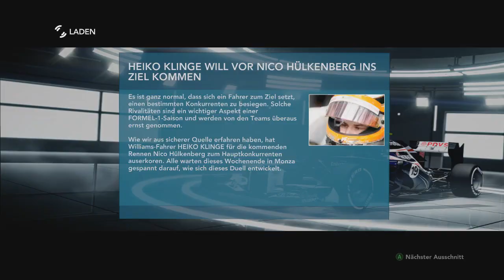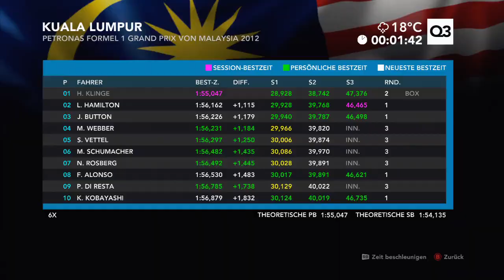F1 2012 - Test / Review zur Renn-Simulation von GameStar (Gameplay)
Ob F1 2012 trotz zahlreicher gestrichener Features des Vorgängers 2011 begeistern kann, verraten wir im Test-Video.